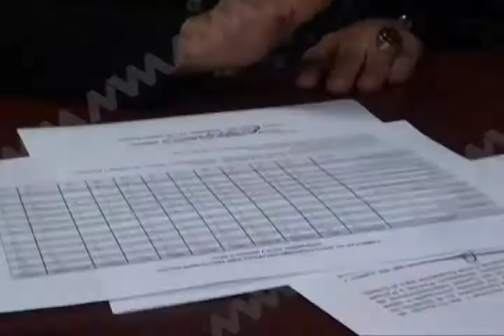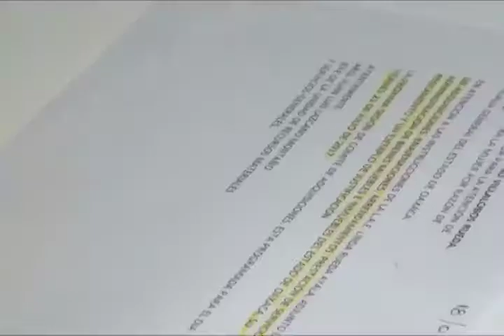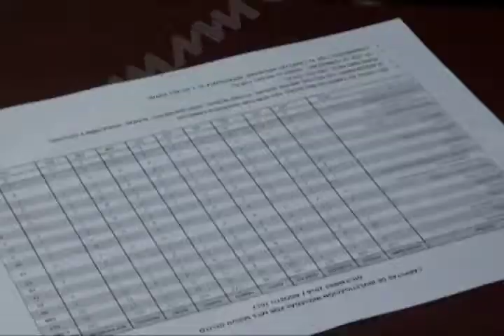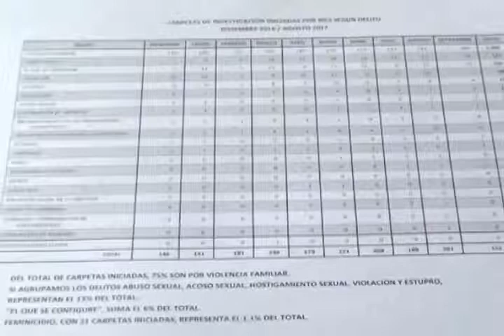Violencia Intrafamiliar es uno de los delitos más denunciados en Oaxaca: Rosario Villalobos